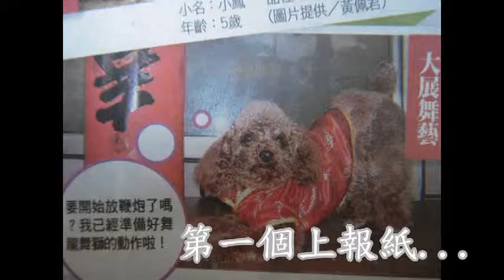Ruby五歲生日回顧( 5 Year Olds & 5th Birthdays Review).mpg